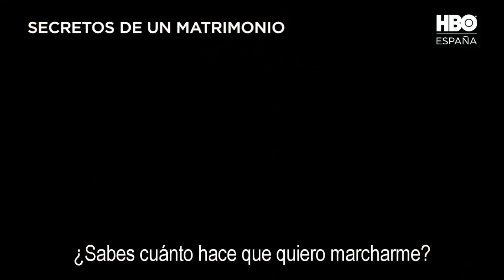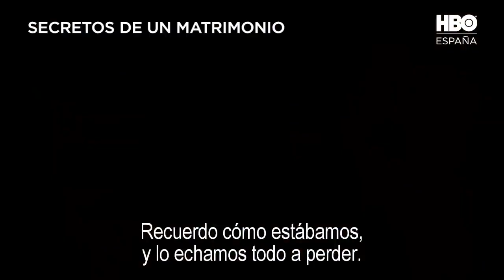Secretos de un matrimonio (HBO España) - Tráiler español (VOSE - HD)